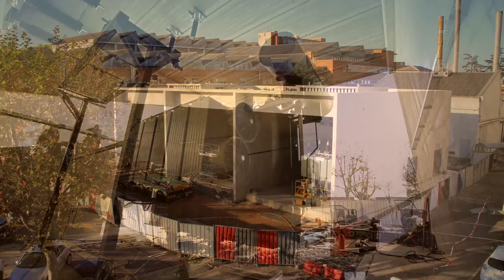SCHNEIDER transformateur 63 kV AIRBUS M69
SCHNEIDER : Livraison transformateur 63 kV AIRBUS M69
Video d’après timelapses enregistrés le 30 novembre 2016.